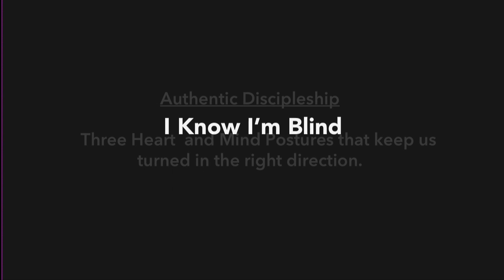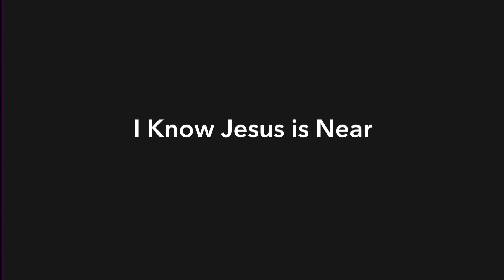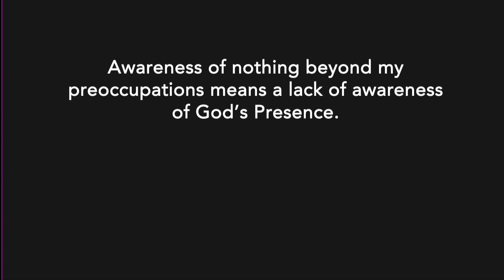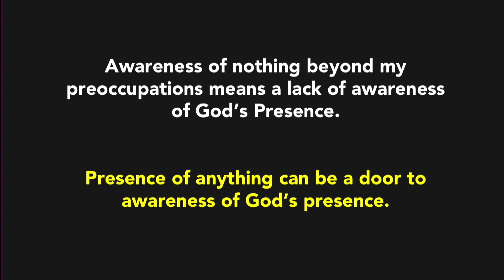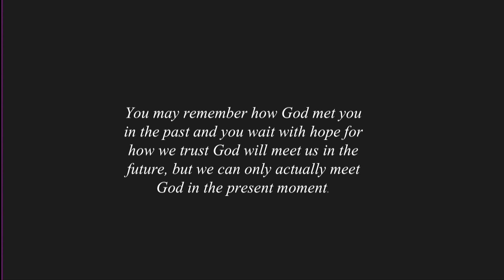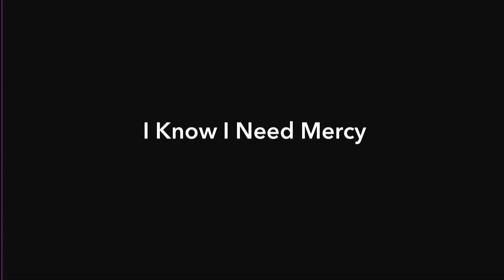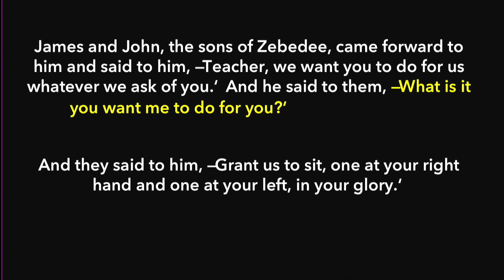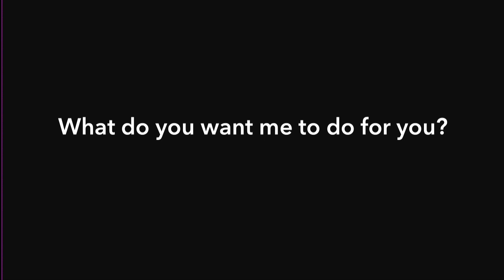Turning in the Right Direction - Geri Scazzero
September 9th, 2018 sermon by Geri Scazzero at New Life Fellowship Church in Queens, NYC

At Emotionally Healthy Discipleship, we are dedicated to helping church leaders make mature disciples who in turn make disciples for the sake of the world.